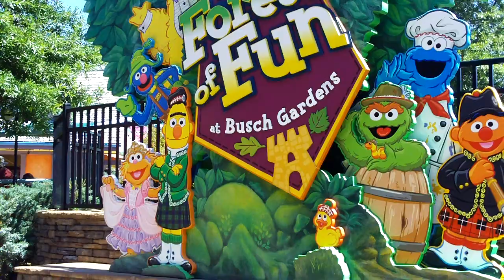Busch Gardens 3